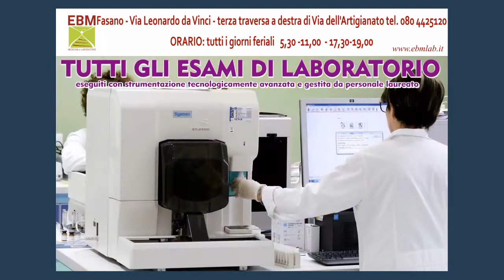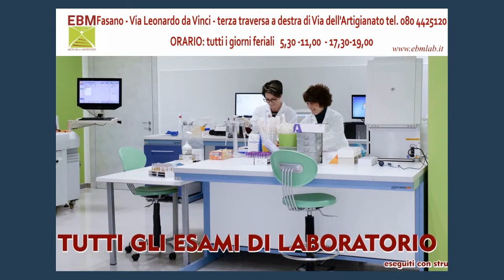Serie A Beretta M [28^]:Fasano - Cingoli 29 - 28